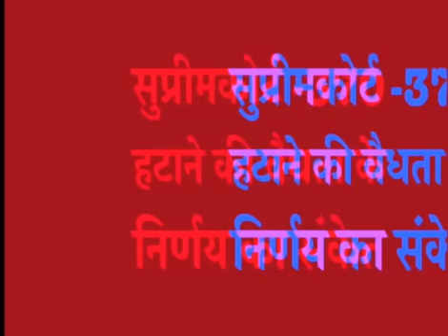Lect 2783 SC Judgment on Article 370 processed